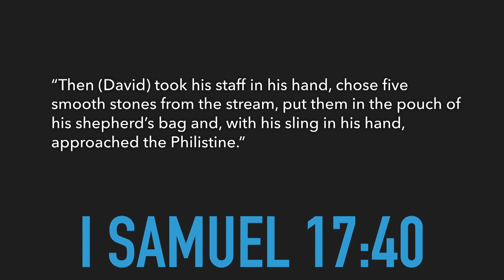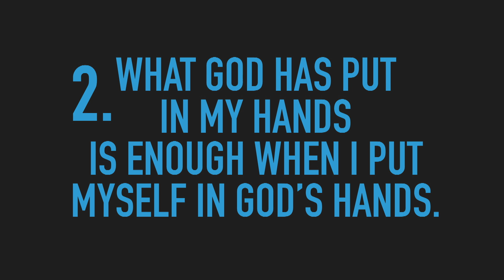What's in your hands?